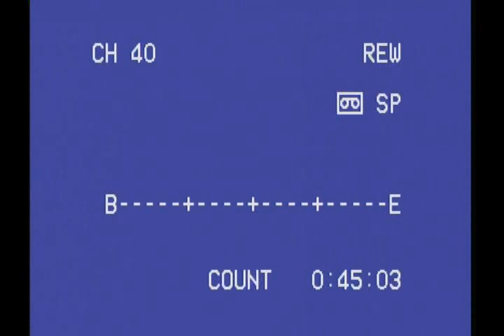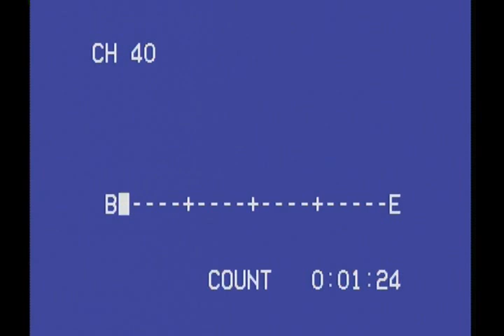Little Details (Moy Yat) - Better Your Wing Chun